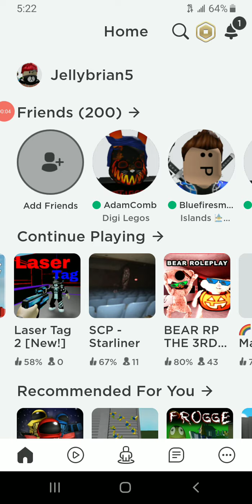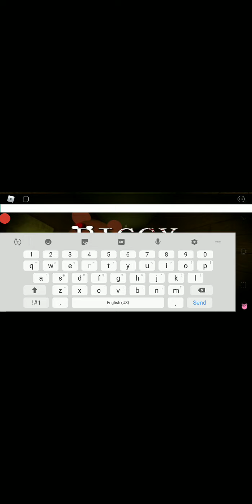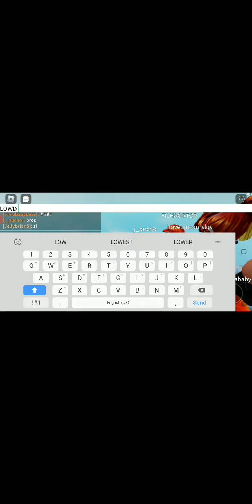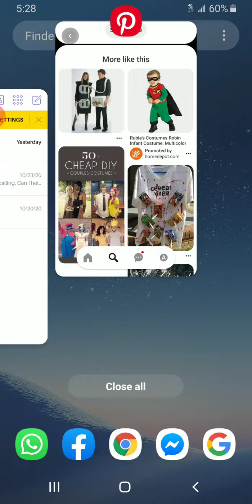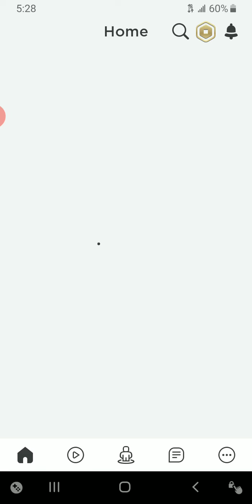Ep.2 Ahhhh piggy piggy:Oink (btw sorry for screaming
AHHHH PIGGY I had a great time spending all over from piggy roblox is a game that was created in 2006 its a fun game you can enjoy it and then it has SO much games to play you can get it in the play store and get it for Free!.So I had some trouble SCREAMING sorry about that say one rip in the comments oof but yet I was screaming because like piggy scares me when there but still I scram when it was traitor because I knew it as ellie but yeah It was so loud when i was doing the scream.That probably hurted your ears sorry but yeah

I will give a big shout out to YouTube for us to watch and enjoy videos that's to see gaming and watch YouTube is a funnnn app to get I hope you enjoyed my video I'm still sorry for screaming ugh my neck hurts but yeah I hope yall enjoy my video!